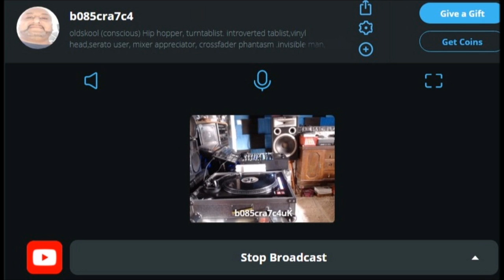bob scratch-practice your scratches Qbeatz15